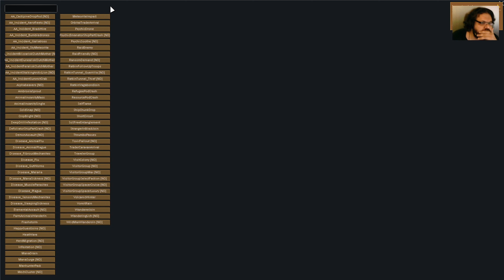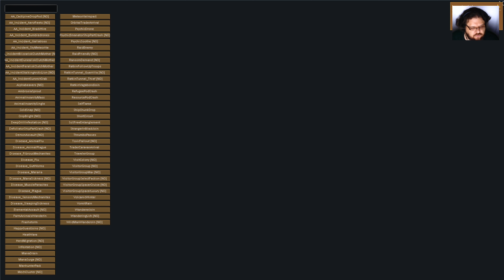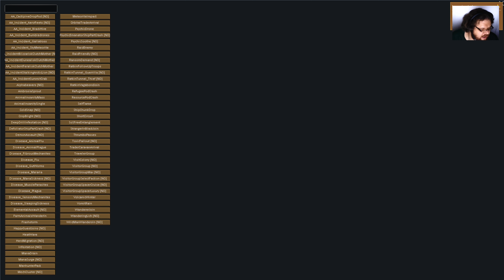ƒel Plays Rimworld, Return to the Magic, S2 Ep27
Watch ƒel streaming Wednesdays and Fridays at 6pm (and other days/times too) on Twitch